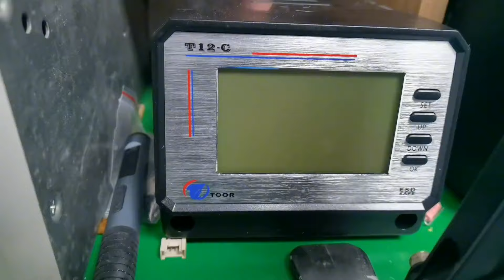买板太贵，只能低成本维修，既能解决问题，还能多少挣点